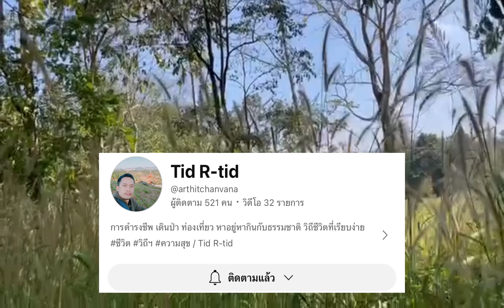လဲၤခီးခးချၢၣ်သၣ် Deeknow&poeku X Tid R-tid 💪💪1/12/2023